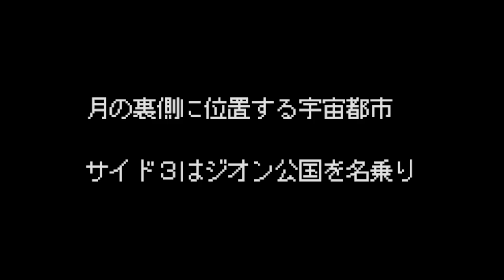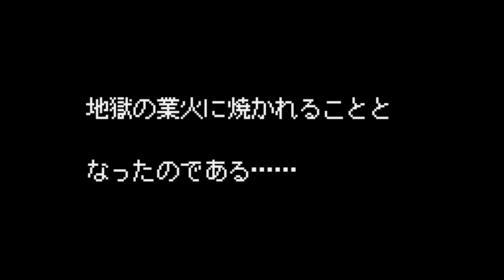Kidou Senshi Gundam - Giren no Yabou - Tokubetsu Hen - Bandai WonderSwan Color -Intro & Title Screen